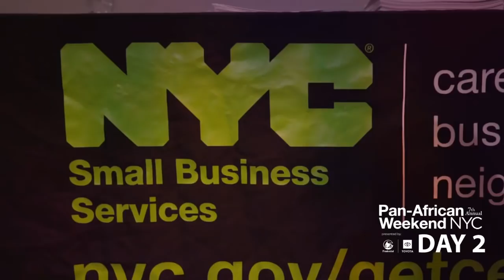Pan-African Weekend NYC Highlights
Held in New York City, the Pan-African Weekend is a prestigious annual event that celebrates, connects, and empowers the black diaspora community through networking, dialogue, culture, and much more. The action-packed fest features four major events: the Pan-African Women Forum; the IAAPA Business/Networking Expo; the FACE List Awards gala; and the closing Jazz Brunch.